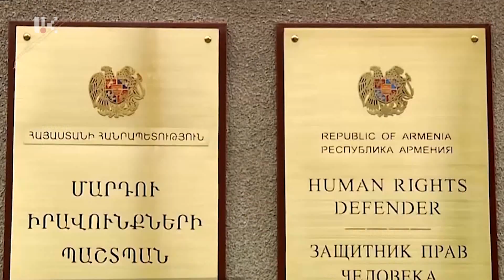Новости дня /09.03.2022/